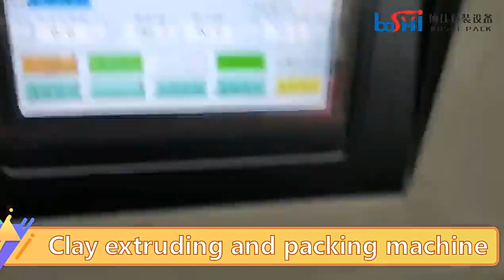Energy bar/super light clay flour dough / air dough /plasticine extruder and packing machine.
* Full automatic soft materials production line with extruding and packing functions,
    Fast speed for cutting and packing.
 * 2 touch screens (for extruder & packing machine)to make two machine can work
    separately or together.
 * Contact parts use food grade SUS304 stainless steel,save and clean.
 * Reduce manual operation and avoid touching products, no pollution and deformation.
 * Accurate length cutting, high gram precision.
 * Machine with stable performance,easy operation.
 * Independent PID temperature control, good for different packing film sealing.
 * With auto alarm function,any alarm will show on touch screen

Company:Foshan Boshi Packing Machinery Co.,Ltd.

Add.: Sanya Dawugang (Sanyi Logistics Storage Base),Lutang, Luocun, Shishan Town, Nanhai  District, Foshan